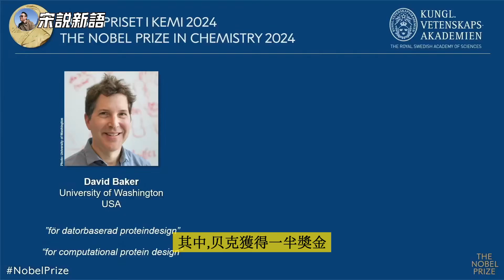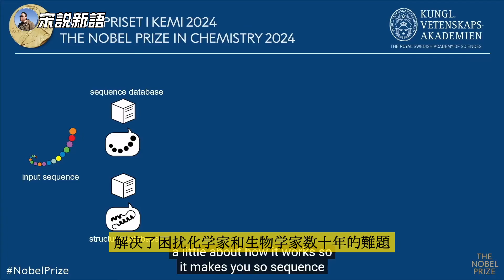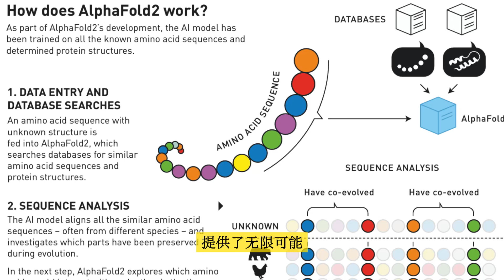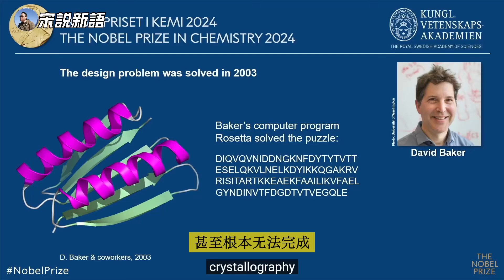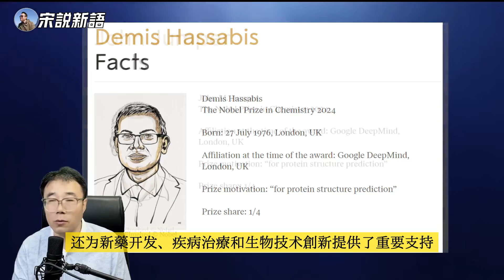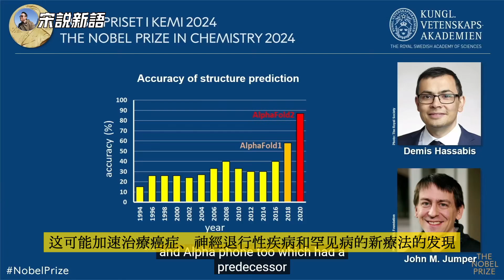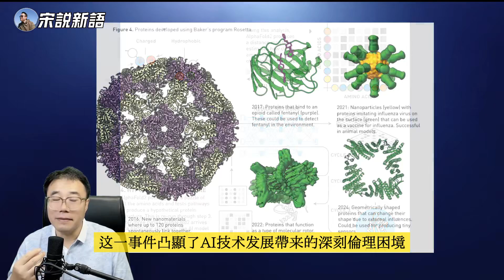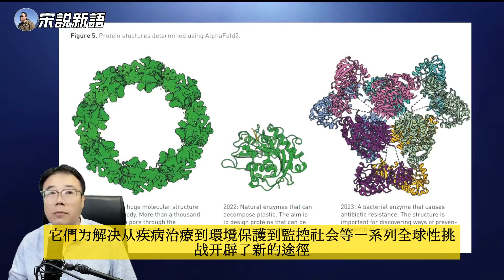【AI再下一城】2024诺贝尔化学奖：AI革新蛋白质研究，谷歌成最大赢家！继IBM之后，你服不服？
00:00 介绍2024年诺贝尔化学奖获奖者
00:50 获奖者背景介绍
02:29 贝克的主要贡献：计算蛋白质设计
03:55 哈萨比斯和朱姆珀的贡献：蛋白质结构预测
04:32 AlphaFold2模型的突破性成就
05:37 诺贝尔化学奖与物理学奖的联系
06:35 AI在物理学和化学研究中的应用
07:35 AI成为科学发现的核心驱动力
08:30 AI研究的潜在应用和影响
09:51 辛顿从谷歌辞职事件及其影响
10:47 AI技术发展带来的伦理困境
11:19 AI对社会的潜在影响
11:43 AI在科研中应用的伦理问题
12:06 人类进入AI时代的机遇与挑战
12:29 展望AI驱动的科学研究新时代

2024年诺贝尔奖相关视频：
Nobel Prize Related Videos 2024:
2024年诺贝尔医学或生理学奖：颁发给microRNA的发现者，mircoRNA和去年的mRNA技术有什么区别？
2024 Nobel Prize in Physiology or Medicine: Awarded to microRNA discoverers, what's the difference between microRNA and last year's mRNA technology?

跨越学科界限:2024诺贝尔物理学奖与AI革命，人工智能机器学习获得诺贝尔物理学奖，图灵奖三巨头一人获奖
Crossing Disciplinary Boundaries: 2024 Nobel Prize in Physics and the AI Revolution, AI and Machine Learning Win Nobel Prize in Physics, One of the Three Turing Award Giants Wins

[AI Scores Another Victory] 2024 Nobel Prize in Chemistry: AI Revolutionizes Protein Research, Google Becomes the Biggest Winner! After IBM, Do You Accept It?

韩国女作家韩江获得2024年诺贝尔文学奖~亚洲女作家第一次得奖
Korean Female Author Han Kang Wins 2024 Nobel Prize in Literature ~ First Asian Female Writer to Win the Award

殖民地遗产如何影响现代经济？诺奖得主给出惊人答案, | 这是否能够解释香港的故事
How Does Colonial Heritage Affect Modern Economies? Nobel Laureate Gives Surprising Answer | Can This Explain Hong Kong's Story?

2024年诺贝尔奖 Reaction:
2024 Nobel Prize Reactions:
[Reaction]从国际象棋、围棋到蛋白质折叠，国际象棋神童哈萨比斯的AI诺奖之路
[Reaction] From Chess and Go to Protein Folding, Chess Prodigy Hassabis' Journey to AI Nobel Prize

Reaction从《素食者》到诺贝尔奖韩江的文学之路与韩国的骄傲，能够直面历史的真相，是韩国人民的幸运
Reaction From "The Vegetarian" to Nobel Prize: Han Kang's Literary Journey and Korea's Pride, Facing Historical Truth is the Fortune of the Korean People

[Reaction]从殖民历史到现代繁荣：诺奖得主Robinson解读国家命运